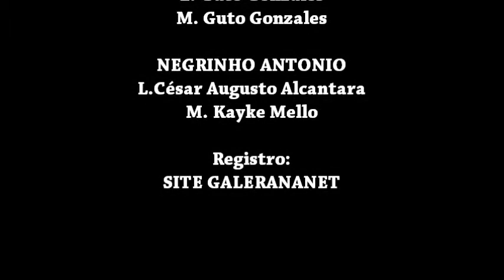Música: TECLAS E CORDAS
A 3ª edição da Convenção Nativista reuniu intérpretes e músicos de Júlio de Castilhos e região, na sua fase local, no lonão do 1º Acampamento farroupilha de Júlio de Castilhos, junto ao parque do CTG Júlio de Castilhos.

O festival nativista teve a apresentação das 10 músicas classificadas na noite do dia 16 de setembro, e as 10 canções da fase local, subiram novamente ao palco na noite deste domingo, dia 18 e foram classificadas 04 musicas para a fase estadual que acontece nos dias 02, 03 e 04 de dezembro.

A 3ª Convenção nativista de Júlio de Castilhos, é um festival que busca ainda mais a afirmação entre os grandes eventos deste molde no Estado, e os jurados Regis França dos Reis, Paulo Ricardo Costa e Nilton Carlos Rosa, tiveram uma árdua tarefa de escolher as 04 composições classificadas da 3ª Convenção Nativista Júlio de Castilhos, Fase local. Confira as composições classificadas:

Negrinho Antonio
Letra. César Augusto Alcantara
Musica. Kayke Mello
Intérprete: Kayke Mello

De novo larguei pra vila
Letra. Guto Gonzales
Musica. Guto Gonzales
Intérprete: Guto Gonzales

Teclas e Cordas
Letra. Adilio Oliveira Ribeiro
Musica. Adilio Oliveira Ribeiro
Intérprete: Marcelo Barcellos

Pra quem tem alma de campo
Letra. Juiliano Costa dos Santos
Musica. Ronilson Elias Borba
Intérprete: Kayke Mello